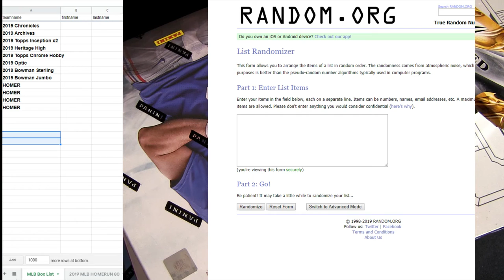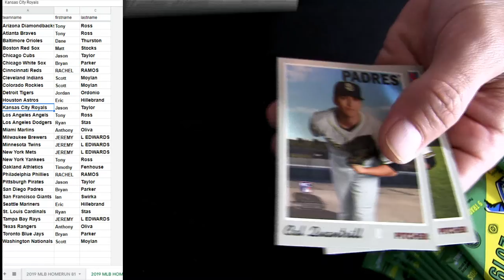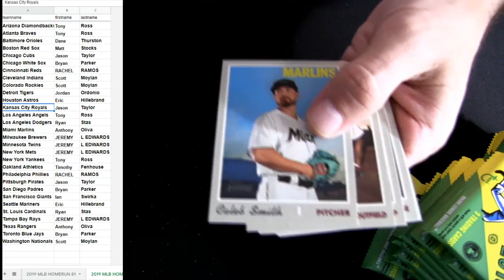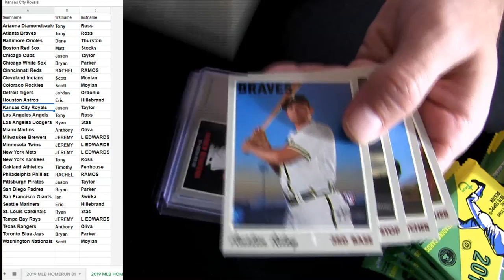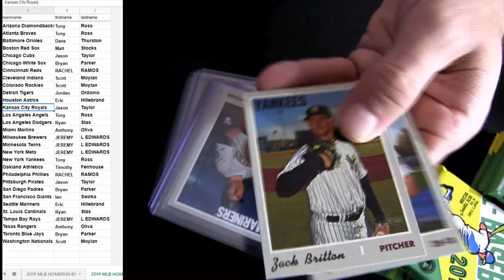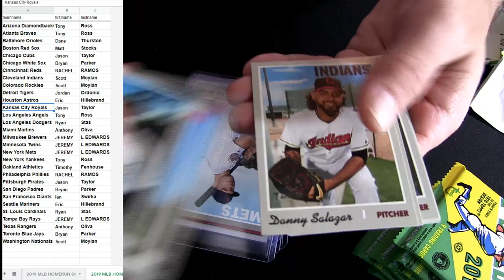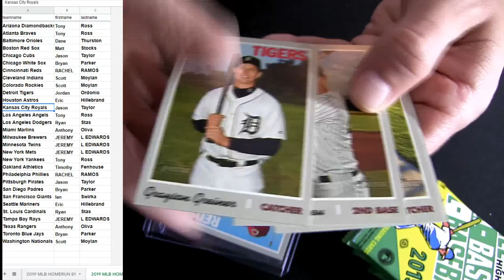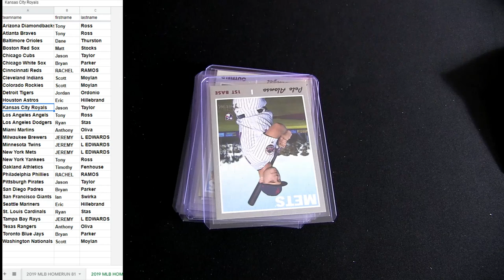HOMERUN MLB #82 2019 Heritage High